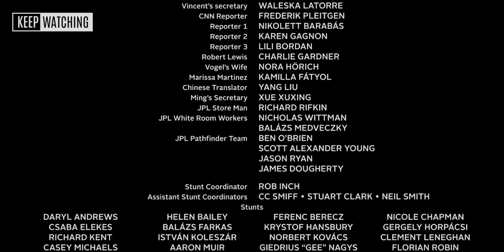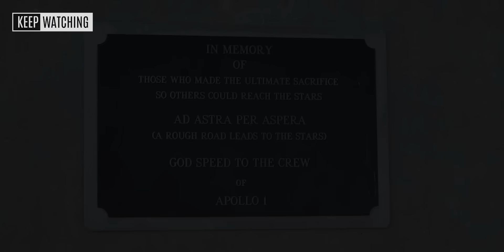25 สิ่งที่คุณอาจไม่เคยรู้มาก่อนใน The Martian (2015)